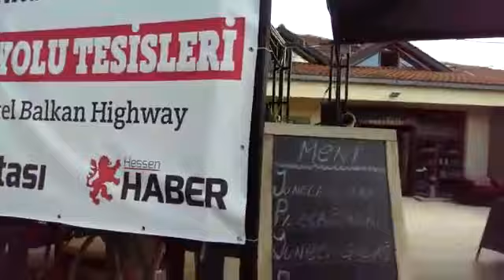Diehaber Sıla Yolu tesisleri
Sıla Yolu’nun bu yılki en önemli problemlerinden biri gündüzleri 35 dereceye ulaşan sıcaklık olacak. Buna bir de aniden bastıran sağanak yağış eklenince sürücülerin çok  dikatli olması gerekiyor.